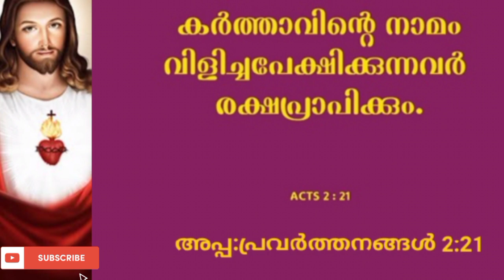ഈ വചനം ചൊല്ലി തീരും മുന്പേ അത്ഭുതം കാണാം